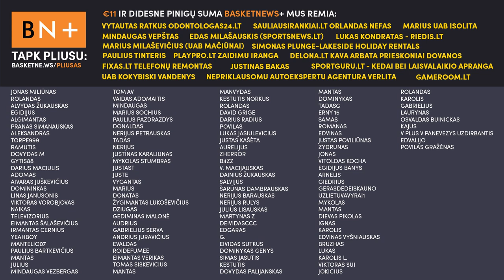Blogiausi būdai iškristi iš čempionato ir pagal ką reiktų vertinti pasirodymą? | BN+ Q&A iškarpa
Donatas Urbonas, Lukas Malinauskas ir Jonas Miklovas paskutinėje tinklalaidėje iš Berlyno atsako į BN+ prenumeratorių klausimus.

Tai – tinklalaidės iškarpa, o visą laidą gali matyti „BasketNews.lt” veiklą BN+ sistemoje remiantys žmonės

BN+ temos:
- Apie nuovargį čempionato pabaigoje
- Apie susitikimą su Dirku
- Kaip atsiminsime šį Europos čempionatą?
- Ar LKF naudos pasiteisinimų skydą?
- Reitinguojame blogiausius būdus iškristi
- Ar Ispanija yra juodasis EČ arkliukas?
- Pagal ką reiktų vertinti pasirodymą čempionate?
- Kas gali būti ramūs dėl vietos rinktinėje kitais metais?
- Ar teisinga praktika, kaip dabar formuojama nacionalinė komanda?
- Ar kažkas yra daroma dėl teisėjų?
- Kaip sekėsi teisėjams iš Lietuvos?
- Pagyros Jonui Lekšui
- Kiek čempionatas kainavo BasketNews?
- Urbonus rekordinės peržiūros
- Trys skirtingi Luko ir Donato akcentai
- Kaip kovoti su natūralizacija?
- Kodėl čempionatai vyksta rudenį?
- Kaip Maskoliūnas paleido rūbinę?
- Apie TV3 transliacijų kokybę
- Ar Lietuvos rinktinės fanai nebūtų siūlę pralaimėti?
- Kokie žinomiausi žmonės seka Donatą Twitter?